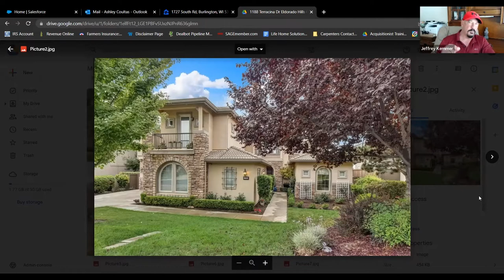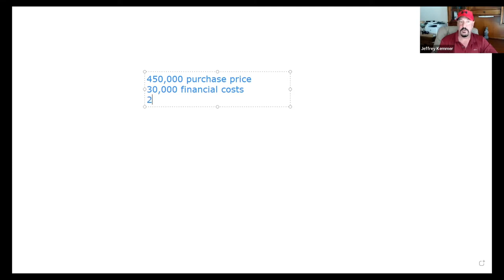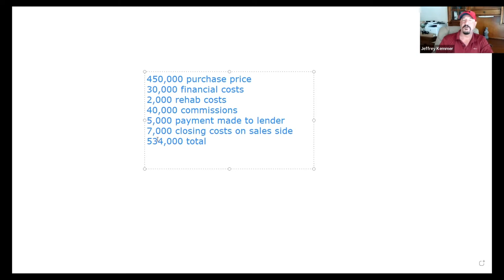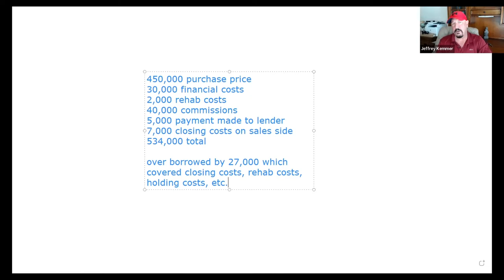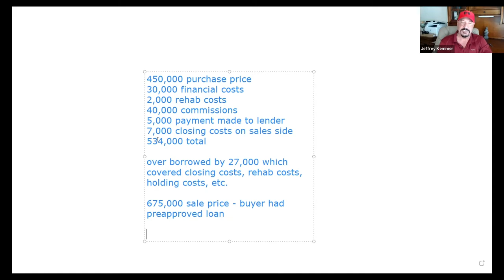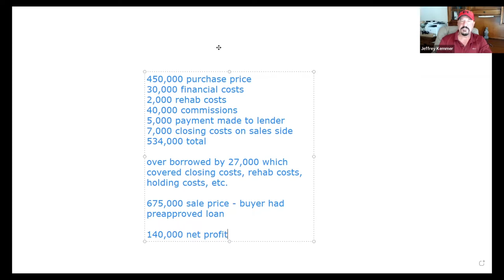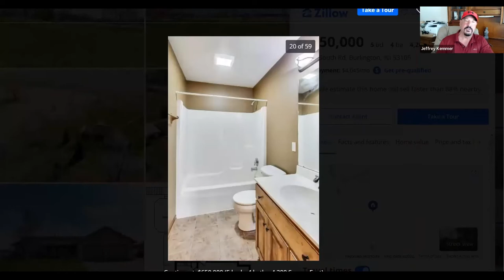News You Can Use By Jeffrey Kemmer 5.5.2022